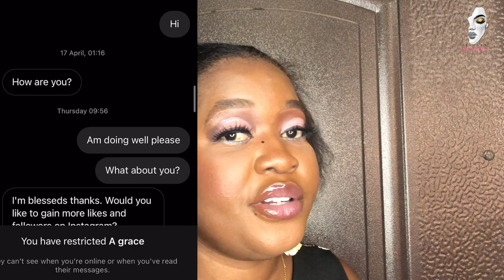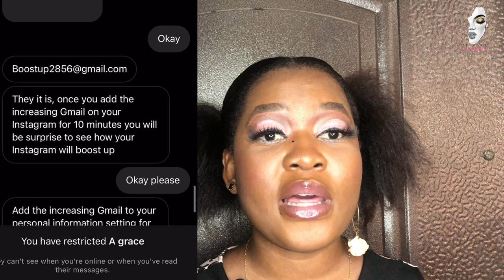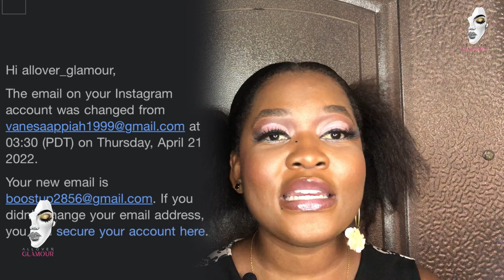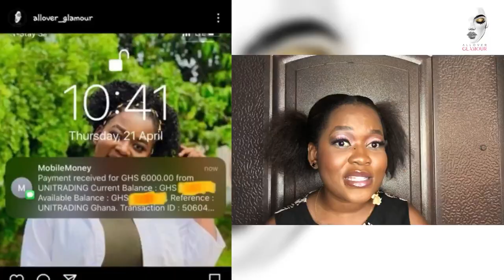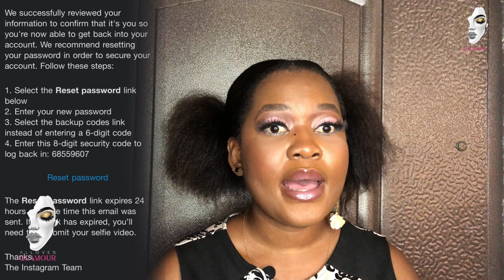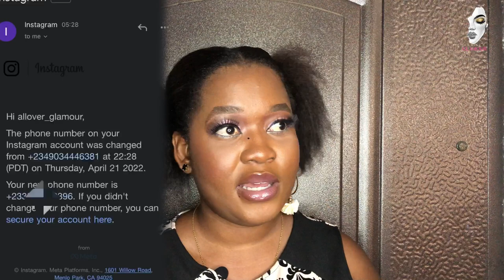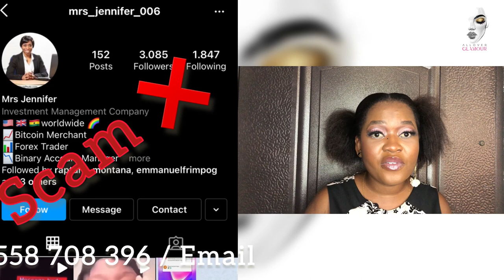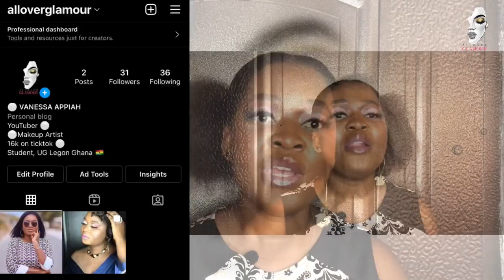Exposing the Nigerian who Hacks Ghanaian Accounts 💔😡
I’ve not been myself for a week now,
the fear of my face being used  for scam alone prevented me from sleeping...
Most Of my Ghanaian friends confirmed this same way of hacking and scarmming using Momo transfer and email booster
Some of these Nigerians mostly target accounts with followers.
For this reason I plead @HeadlessYouTuber to kindly help me push this out to the public, I hope my request will be granted 🙏🏽

Which Camera do you use? IPhone X
Ringlight LGB soft 18inch Ringlight